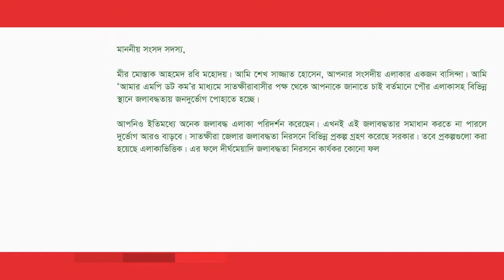মীর মোস্তাক আহমেদ রবি Replied at AmarMP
সাতক্ষীরায়  ‘জলাবদ্ধতা সমস্যার স্থায়ী সমাধানের পরিকল্পনা সম্পর্কে জানতে চেয়ে করা একটি প্রশ্নের উত্তর দিয়েছেন সাতক্ষীরা-২ আসনের মাননীয় সংসদ সদস্য জনাব মীর মোস্তাক আহমেদ রবি।

আমার এমপি ডট কমের মাধ্যমে এ প্রশ্নটি করেছেন মোঃ এস কে আশিক।

এমপির কাছে থেকে উত্তর সংগ্রহ করেছেন আমার এমপি ডট কমের এম্বাসেডর মোঃ আব্দুর রহমান।

ভিডিও বার্তার মাধ্যমে এ প্রশ্নের জবাব দিচ্ছেন মাননীয় সংসদ সদস্য জনাব মীর মোস্তাক আহমেদ রবি।